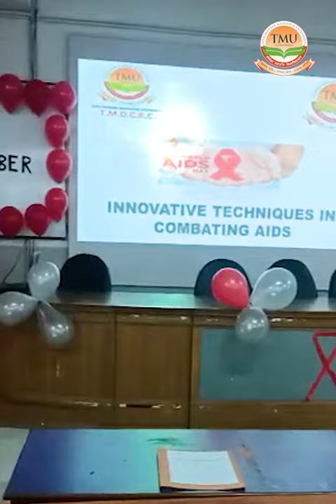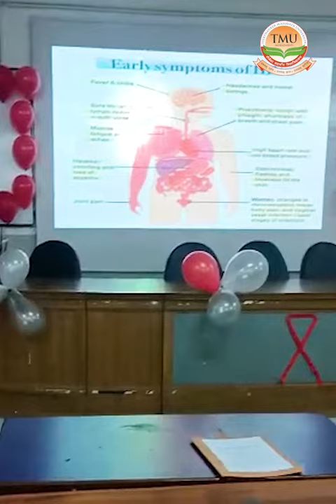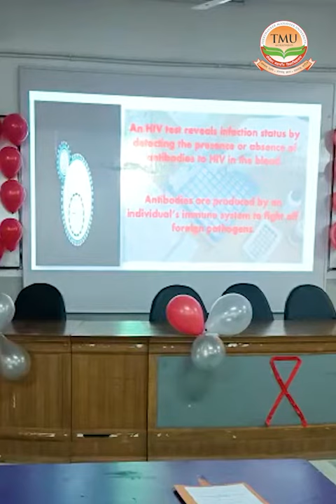World AIDS Day | Teerthanker Mahaveer University|TMDCRC | IIC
Teerthanker Mahaveer Dental College and Research Centre’s Department of Public Health Dentistry organised a Poster Making Competition on the occasion of World AIDS Day. The theme for the Poster Making Competition is “Innovative Techniques in Combating AIDS”.